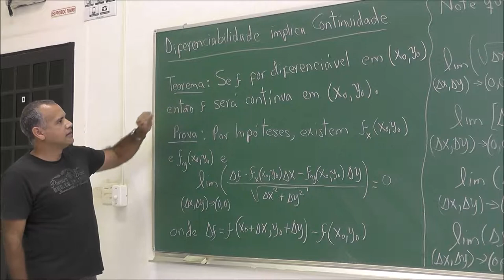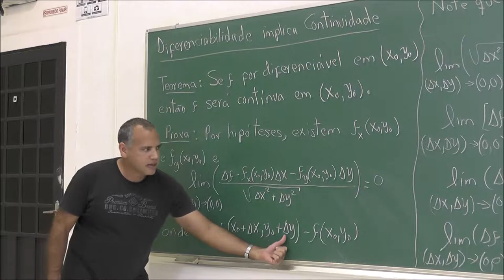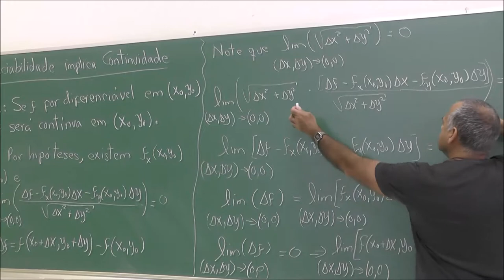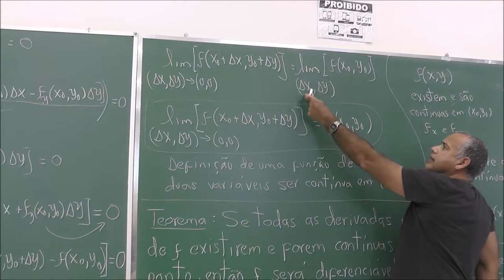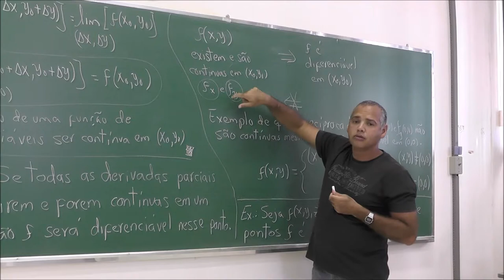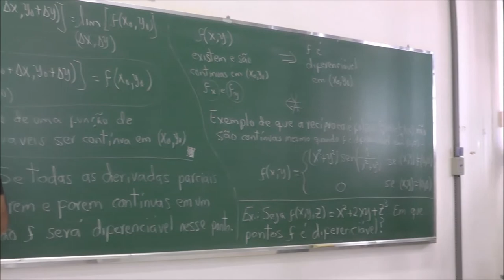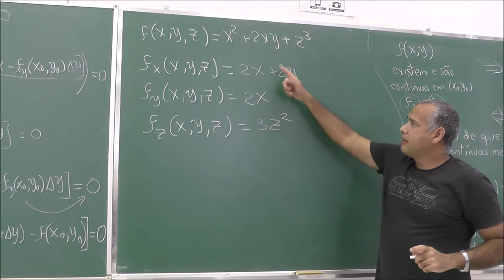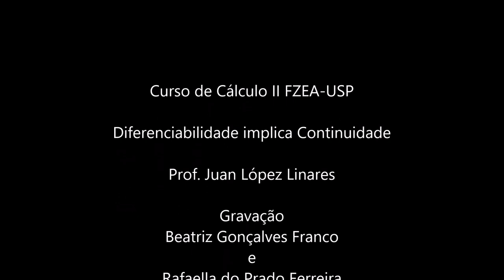Diferenciabilidade implica Continuidade -V190- Cálculo II FZEA USP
Demonstra-se que se uma função é diferenciável em um ponto então é contínua no mesmo ponto. Cita-se também o fato que se existirem todas as derivadas parciais f, e estas forem contínuas em um ponto, então a f é diferenciável no mesmo ponto.